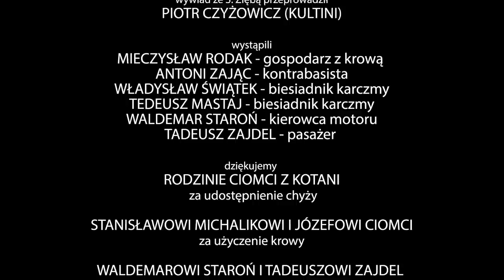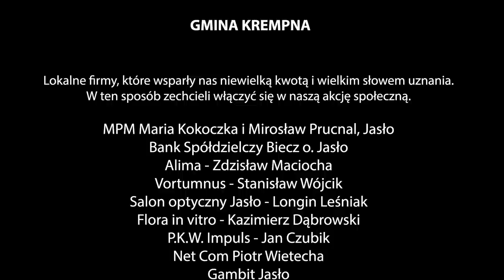STALOWY RUMAK OPOWIEŚCI MAGURSKIE 1930 1960